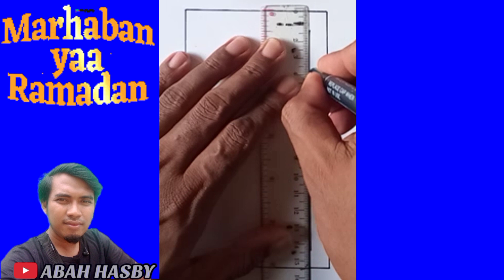Cara menggambar sajadah anak | Gambar sajadah anak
Cara menggambar sajadah anak anak